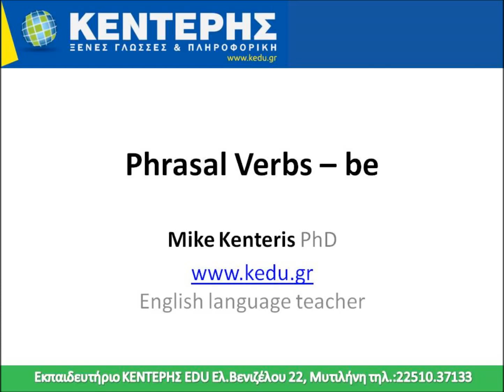01 Phrasal Verbs – be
Podcast for the phrasal verb to be with the Greek translation and an English example.